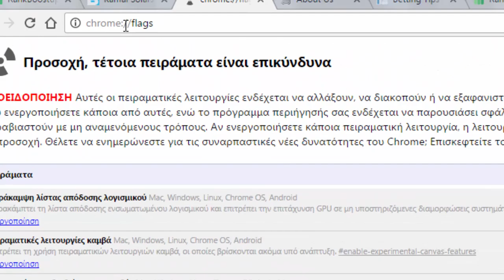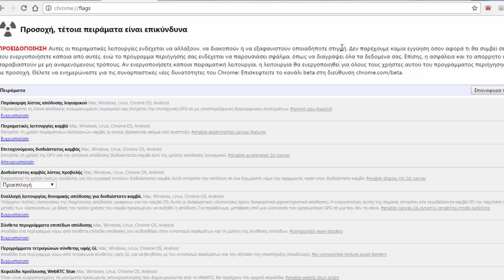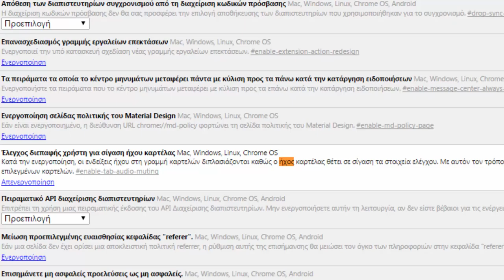Πως να ενεργοποιήσετε την σίγαση ήχου στον Google Chrome !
How To Enable Chrome’s Hidden Tab Mute Feature.